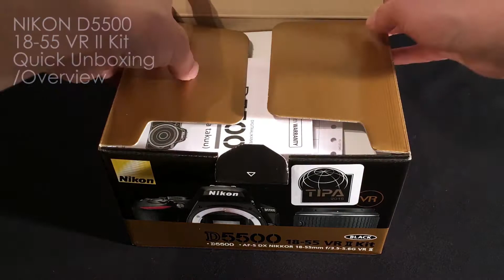Nikon D5500 18-55 VR II Kit, Quick Unboxing/Overview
Here's a quick unboxing/overview video of my Nikon D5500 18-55 VR II Kit.